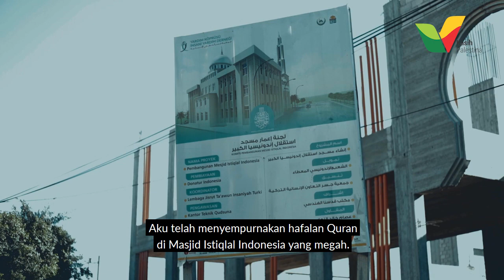Untuk Apa Masjid Istiqlal Indonesia Dibangun di Gaza? - Kasih Palestina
Diusianya yang baru 11 tahun Annas sudah menyempurnakan hafalannya. Sedangkan Lamusayyah yang juga berusia 11 tahun, sudah hafal surah Asy-Syura, Quran juz ke-25.

Adik-adik manis ini merupakan dua dari 400 santri tahfiz Masjid Istiqlal Indonesia di Khan Yunis, Gaza Selatan, Palestina.

Menjadi pusat pelatihan tahfiz Quran di Gaza adalah salah satu alasan Masjid Istiqlal Indonesia dibangun. Karena banyak masjid di Gaza yang hancur, sehingga jarang sekali ditemukan pusat pelatihan tahfiz Quran yang memiliki fasilitas lengkap di sana.

Tidak hanya menjadi tempat pelathian tahfiz Quran, masjid kemerdekaan Indonesia ini juga menjadi pusat kegiatan sosial masyarakat Indonesia di Gaza, khususnya untuk mendukung anak-anak Paletina seperti Annas, Lamusayyah dan ratusan yatim piatu lainnya.

Karena itu uluran tangan Anda sangat berarti bagi masa depan mereka.

Melalui donasi atau sedekah jariah, tidak hanya menambah berkah rezeki Anda, tapi juga berbuah bahagia untuk anak-anak Palestina.

Semoga keberkahan bumi Palestina dan Masjid Al-Aqsha selalu menyertai dalam setiap aktivitas kita. Aamiin.